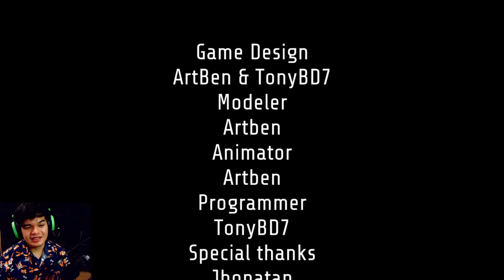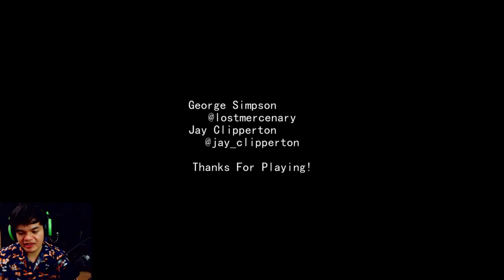หูแทบแตก Jump scare Retro | 3 เกมฟรี #60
อื้อหือเกมสุดท้าย เกิดมาไม่เคยเจอ Jump scare ไหนดังขนาดนี้มาก่อนแม่จ้าวววว กลับมากันแล้วครับกับ 3 เกมฟรี เกมแรกในวันนี้จะคล้าย SCP หนอ่ยนะตรงที่มีสัตว์ประหลาดแหกคุกส่วนเกมสองนี่เป็นเกมสั้นๆ มีพริกล๊อคหน่อยๆ นาจา

คลิปนี้ปลากอบด้วย
angry foot angry foot  game angry foot  angry foot  ไทย
ส้วนเตียนที่เกรี้ยวกราด ส้วนเตียน ส้นเท้า ส้นตีน
Lights, Camera, Slaughter game Lights, Camera, Slaughter ไทย
Cargo Cargo game Cargo ไทย Cargo thai
Mother's Little Helper Mother's Little Helper game Mother's Little Helper ไทย
3 เกมฟรี เกมฟรี เกมผี

______เพลง Outro และ SFX______